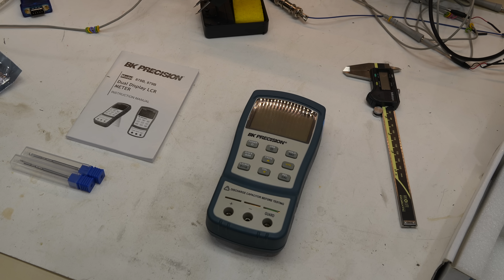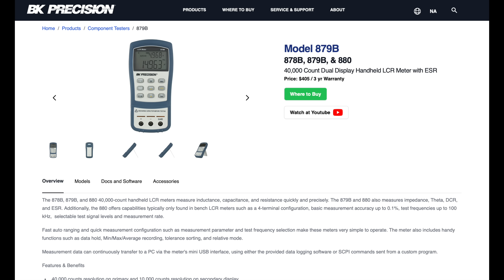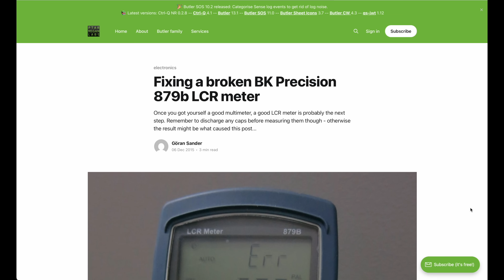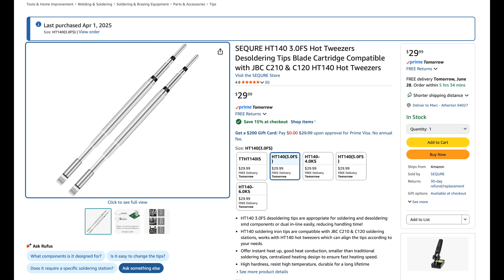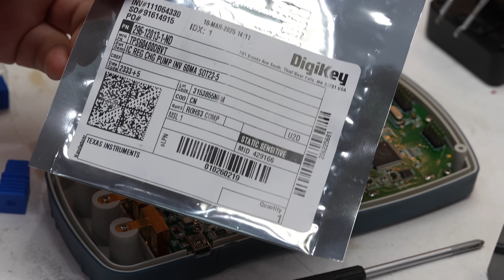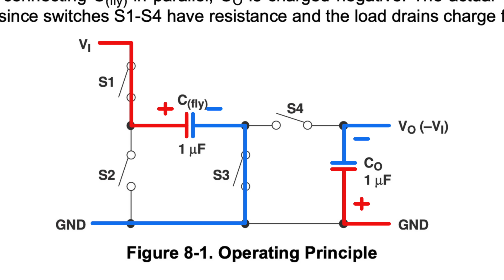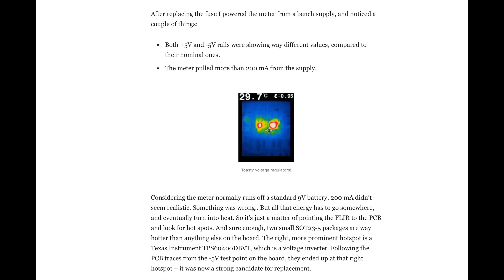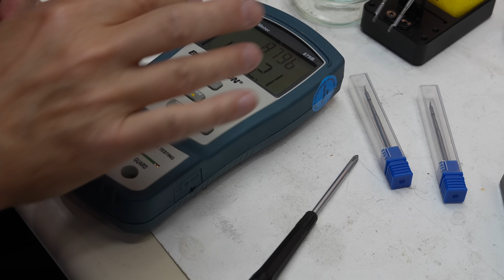BK Precision 879B LCR Meter Repair (with Sequre HT140 Hot Tweezers)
We repair our BK 879B LCR meter that shows error E02 on startup, which is a great excuse to try out our latest SMD tool, the Sequre HT140 Hot Tweezers.

Stuff that supports the channel:
- Legacy channel merch on Teespring (I don't have everything transferred to Fourthwall yet)